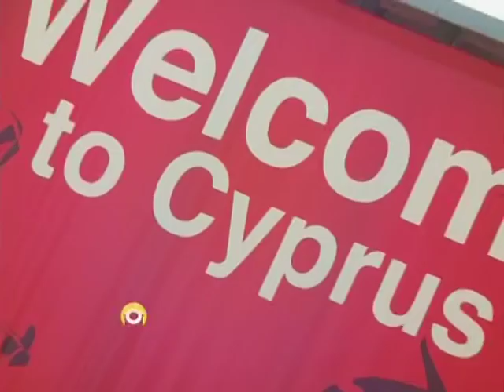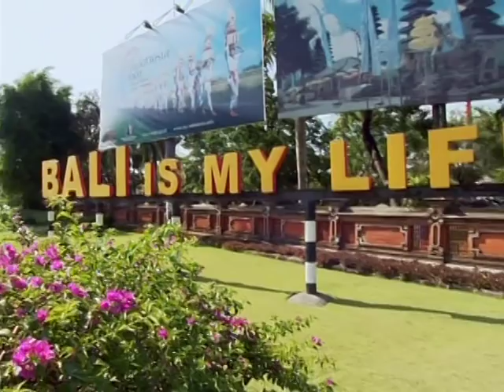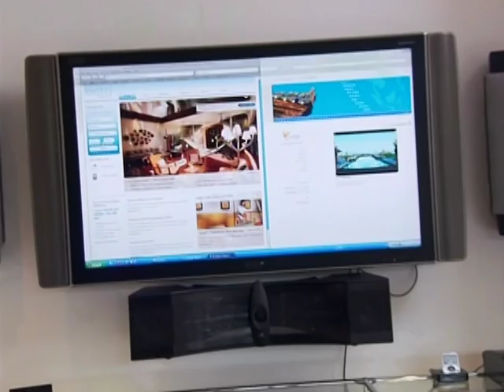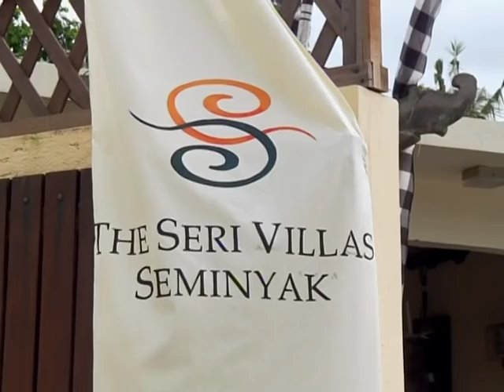HGTV - HHI 2009 - In the Market for a Vacation Retreat in Bali.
House Hunters International June 9, 2009 Bali Episode #1
My first experience with reality TV behind and in front of the camera.
The special series HGTV Fantasy Location Countdown #4 Bali, Indonesia: June 9, 2009

Pietown Productions    Funny when the crew arrived I went to high school with the camera operator!  Thank you Randy and Susan husband and wife amazing midas touch team.   This is the REAL reality and love when synchronicity strikes.